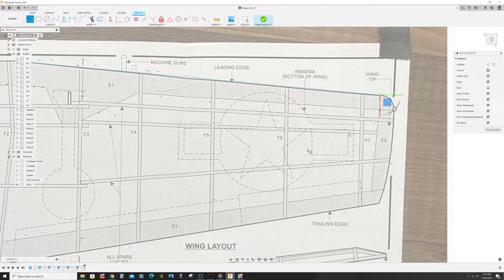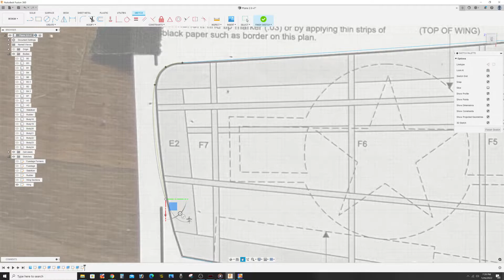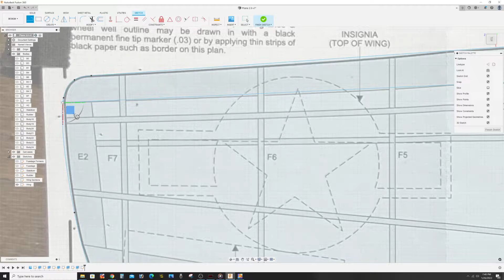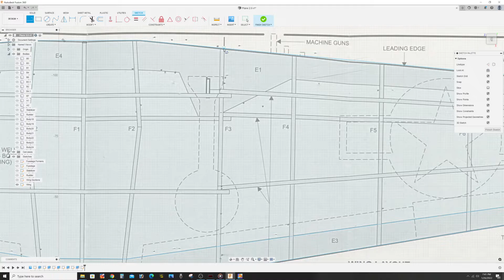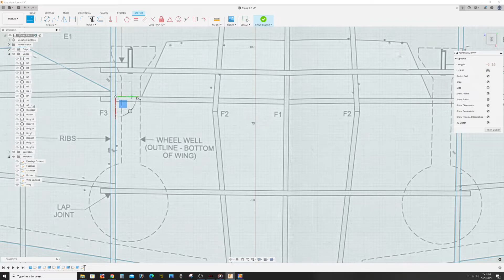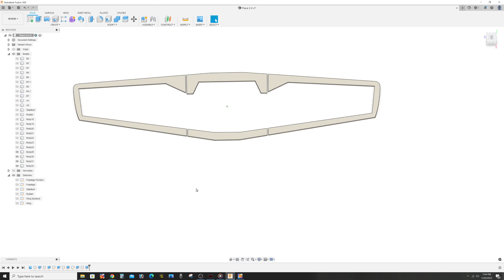Grumman F6F Hellcat Wing Layout - Autodesk Fusion 360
3D modeling from image of  Guillow's balsa kit 503 of the Hellcat using Autodesk Fusion 360.
Commands:
Import
Canvas
Calibrate
Sketch
Line
Spline
Extrude